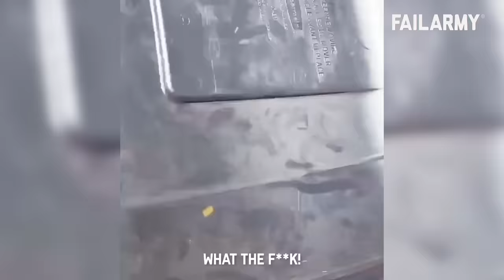People Getting Wrecked - Fails of the Week | FailArmy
From the not-so-deadly human scorpions and actual animals wreaking havoc to hoverboarding old people and a nasty cactus that hits just you-know-where, this week's fails might knock you off your seat... so hit record on your webcam first!